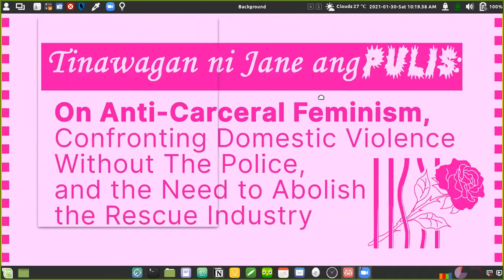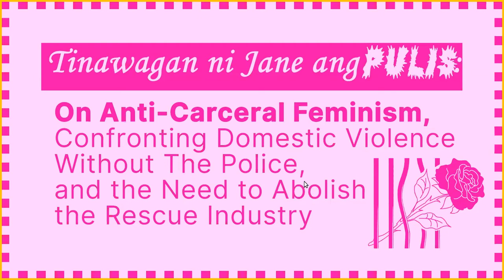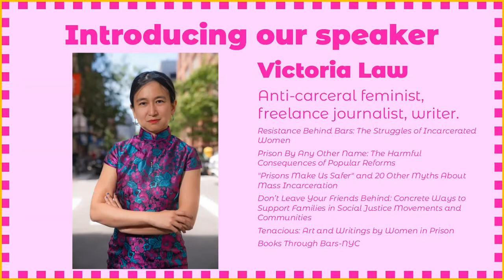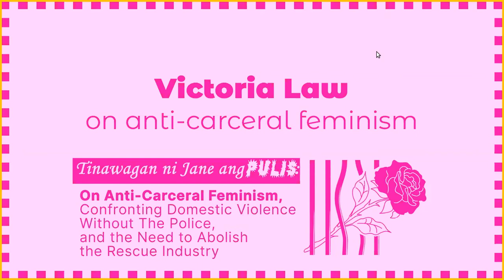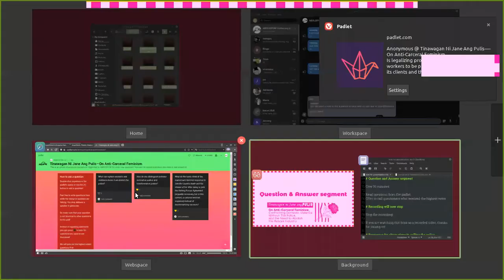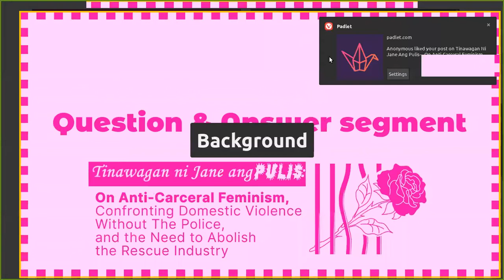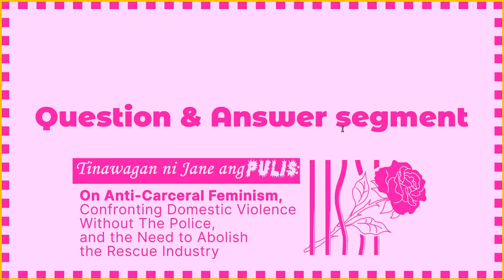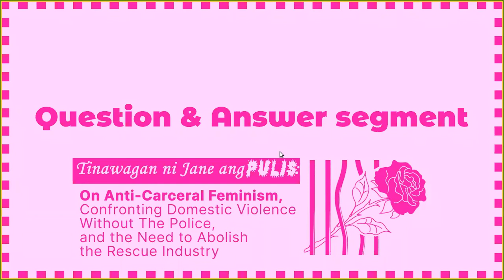Tinawagan ni Jane ang Pulis: On anti-carceral feminism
This is a recording of our online educational discussion with Victoria Law on anti-carceral feminism.

TINAWAGAN NI JANE ANG PULIS: On anti-carceral feminism, confronting domestic violence without the police, and the need to abolish the rescue industry. In many situations, women are typically treated as victims devoid of power and free will rather than as survivors who exercise their agency even within the limits of their contexts and spaces. Enter the police and "rescue"-oriented organizations and institutions, whose posturing as strong, trustworthy actors who only want to help belies their machismo, savior complex, and even actual role and participation in reproducing systems and structures that systemically and systematically oppress non-men and other marginalized sectors.

Victoria Law is a freelance journalist whose work focuses on the intersections of incarceration, gender and resistance.

She is the author of *Resistance Behind Bars: The Struggles of Incarcerated Women*, co-author of *Prison By Any Other Name: The Harmful Consequences of Popular Reforms*, and the forthcoming *"Prisons Make Us Safer" and 20 Other Myths About Mass Incarceration* (Beacon Press, 2021). She is the co-editor of *Don’t Leave Your Friends Behind: Concrete Ways to Support Families in Social Justice Movements and Communities*. Her writings about incarceration have appeared in various on-line and print outlets, including *The New York Times*, *The Nation*, *Wired*, *Ms. Magazine*, and *Truthout*.

She is a co-founder of **Books Through Bars-NYC**, an all-volunteer program that sends free books to people imprisoned across the country, and was the long-time editor of the zine *Tenacious: Art and Writings by Women in Prison*.

She lives in New York City with her daughter.